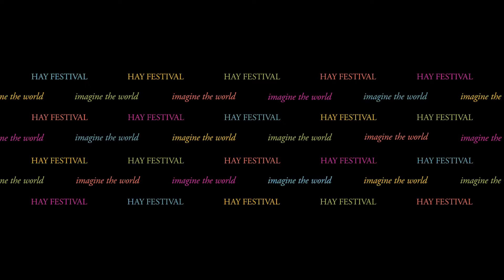John Tusa, David Lammy, Jesse Norman, John Kampfner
How should culture be valued by politicians? What does it contribute to the GDP and Britain’s sense of identity? Tusa, the former Barbican chief, is the author of Pain in the Arts. Norman, a director of Hay Festival and the Roundhouse, is writing Soul Food – The Conservative Case for the Arts. Lammy was Minister for the Arts in the last Labour government and is a prospective candidate for London Mayor. Kampfner is Director of the Creative Industries Federation. Chaired by Liz Hunt.